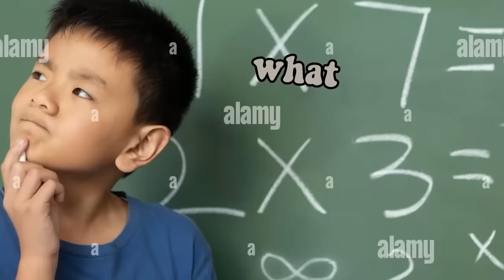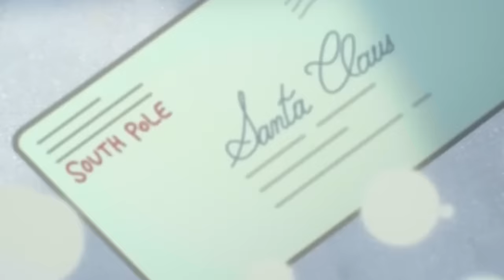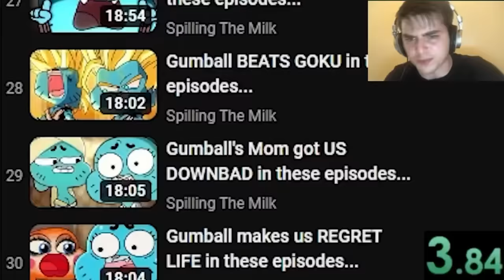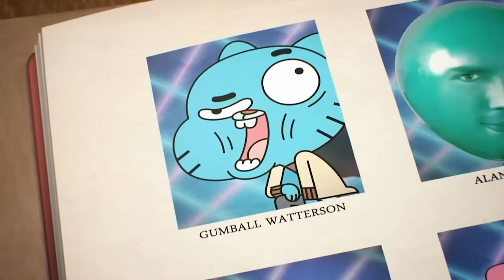Gumball is so FUNNY OUT OF CONTEXT...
🎬EDITING🎬
Jack